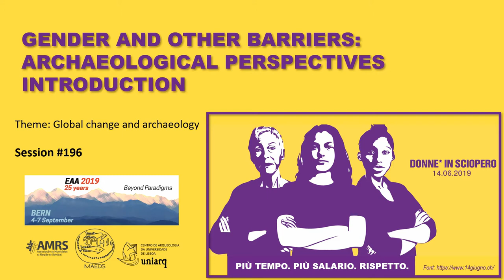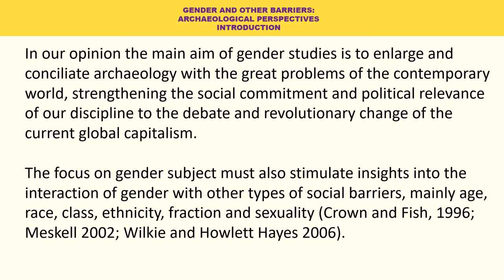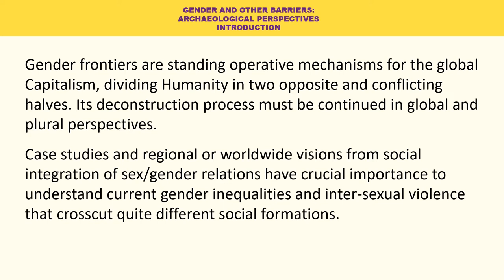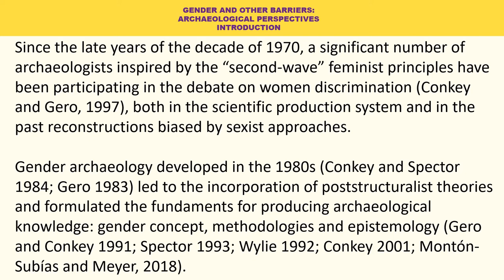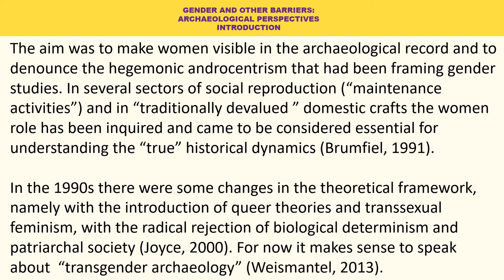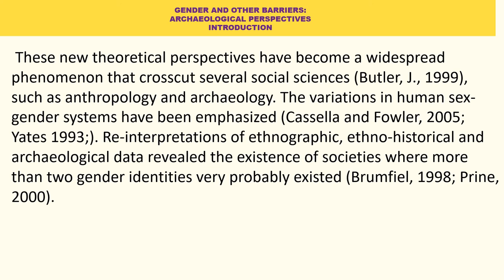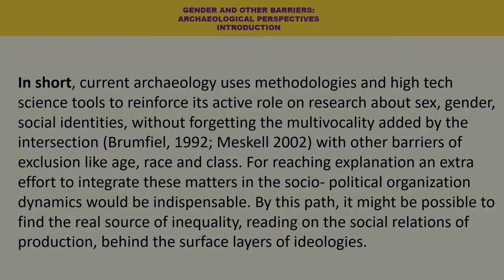GENDER AND OTHER BARRIERS: ARCHAEOLOGICAL PERSPECTIVES - INTRODUCTION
The aim of this session is to enlarge and conciliate archaeology with the great problems of the contemporary world, strengthening the social commitment and political relevance of our discipline. Gender frontiers are a standing operative mechanism that divides Humanity in two opposite and conflicting halves during a so long paths that deconstruction process must be continued, in a global and plural perspective. Case studies, regional or worldwide visions from social integration of sex/gender relations can be of crucial importance to understand current gender inequalities and inter-sexual violence that crosscut quite different social formations. Since the decade of 1970 a significant number of archaeologists have been participating into the debate on women discrimination, both in the past reconstructions and in the discipline itself. Nowadays archaeology provides new insights into theoretical issues, methodologies and high tech science tools reinforcing its active role on the research about the future of un(gendering) social relations of production and reproduction.

Author(s): Soares, Joaquina (University of Lisabon)